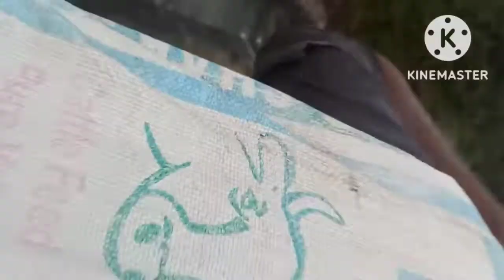barad gad Tracking // ding dong boys dalvipada // night out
ANDYrocks 7

         tracking aajun aami cricket aani guitar che video upload krnar ahet ha channel vr , jar tumala konte video jast aavdtat te sanga m aami tech video jast banvu.